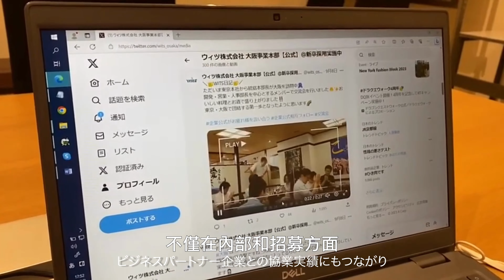WITS 緯創軟體核心價值「卓越」篇【董事長暨執行長 Ching】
「客尊」、「誠信」、「創新」 與「卓越」 是緯創軟體的企業核心價值；「因應市場國際化需求，從亞洲出發，成為國際級的IT服務提供者」是緯創軟體的願景。我們持續提升服務厚度，並透過數位創新實踐多市場的跨境交付，助客戶保持市場領先地位。追求卓越的不懈精神，敏捷應對市場變化，跟隨產業與時俱進，與客戶一起成就美好世界。

公司簡介：緯創軟體是國際資訊技術服務領導廠商，在台灣、大陸、日本、美國地區共有17個營業據點，超過一萬名員工，服務全球150個以上的城市，客戶涵蓋全球500強及國內外優質企業。

緯創軟體採取跨區整合、全球交付的開發工作模式，服務涵蓋：研發、開發、測試、運維、業務流程委外和產品全球化服務，深入AI、大數據、金融科技、物聯網、5G和醫療等先進技術的應用領域，持續與客戶、市場攜手前行。